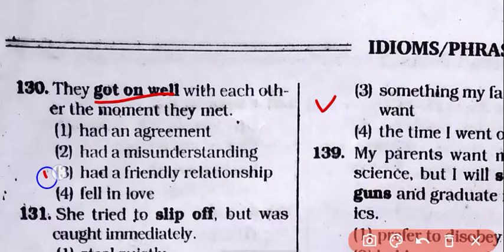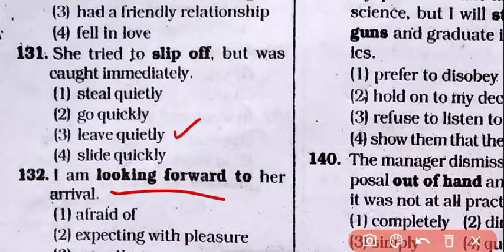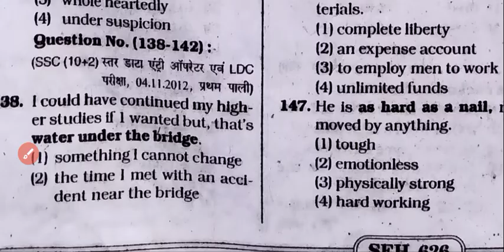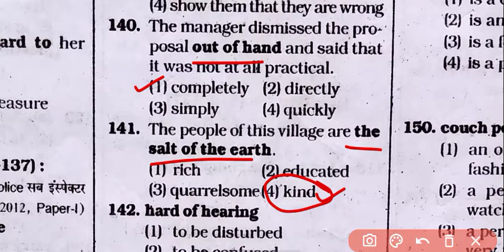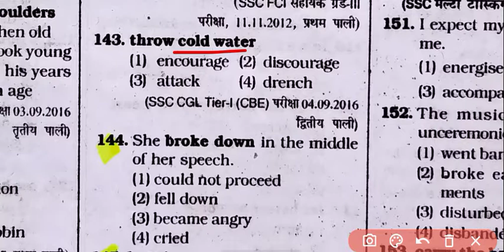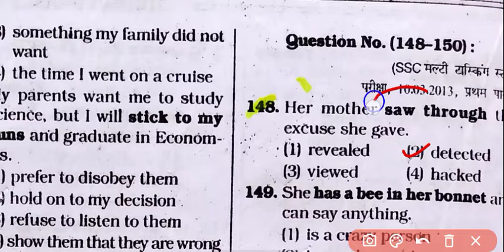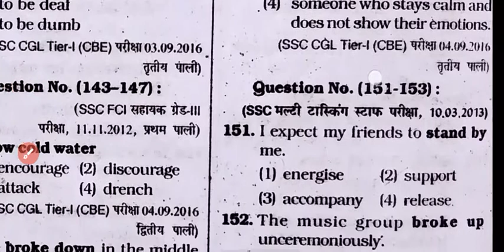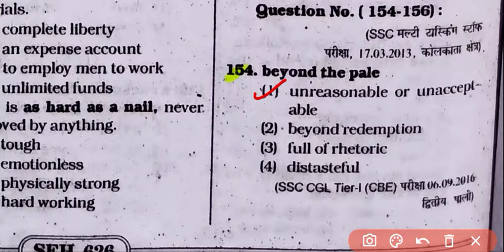Kiran idioms and phrases part 6 by mradul trivedi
Kiran idioms and phrases part 6

PDF